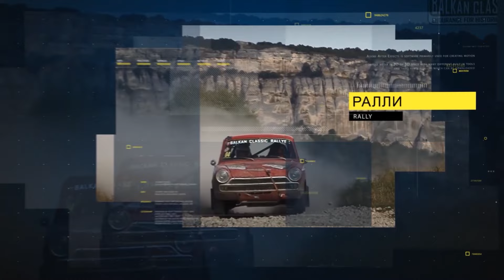Ралли КАРЕЛИЯ 2024 / 3 день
Звук мотора раллийной машины невозможно спутать ни с чем. Эта музыка ласкает слух. Заключительный день на ралли КАРЕЛИЯ 2024  получился драйвовым.